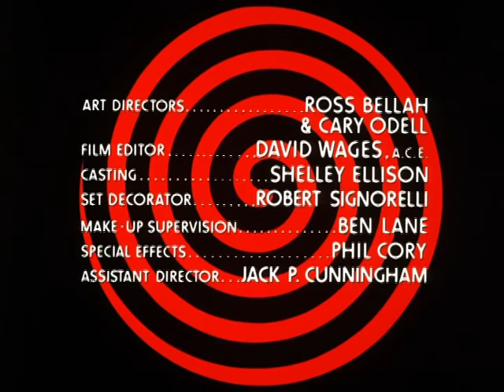5. Ghost Story Circle of Fear Doorway To Death